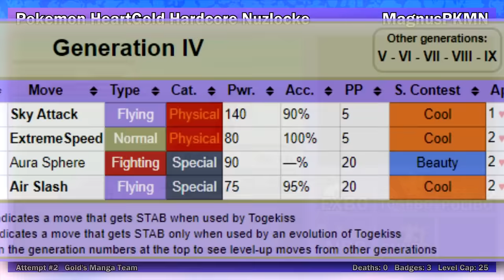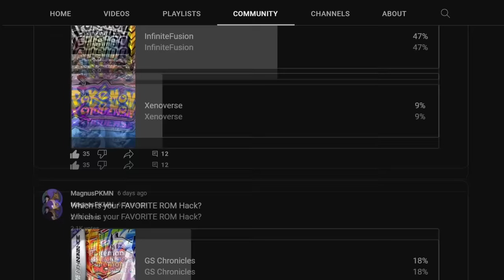Can I Beat Pokémon HeartGold with Gold's MANGA Team? - Hardcore Nuzlocke Challenge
Can I Beat Pokémon HeartGold Using Gold's Team from the Pokémon Manga?

Today I challenged myself to beat Pokémon HeartGold in a Hardcore Nuzlocke Challenge. Previously, I had completed challenge runs using Red and Blue's teams from the manga! As we move onto Generation II, I decided to challenge myself by completing Pokémon HeartGold and SoulSilver using Gold's team from his adventures, but in a Hardcore Nuzlocke Challenge.

Timestamps:
0:00 Intro
0:56 Starter
3:49 Falkner
6:55 Bugsy
9:55 Whitney
14:17 Morty
15:59 Chuck
17:13 Pryce
18:17 Jasmine
21:44 Clair
24:56 Elite Four
28:22 Champion
34:02 Red
36:21 Outro